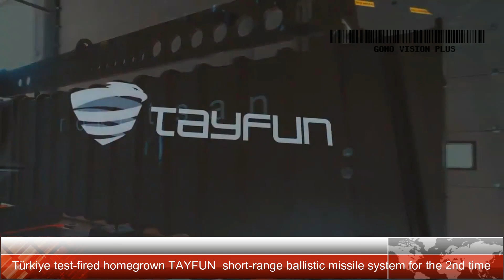Turkish defense giant successfully tests ballistic missile Tayfun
The Turkish military has carried out a second test of the country’s home-built Typhoon missile, Greek state broadcaster ERT reported on Tuesday, citing Turkish media. The medium-range ballistic missile was test fired from a mobile platform near the port city of Rize on the Black Sea.
The Typhoon, or Tayfun in Turkish, was built by Roketsan and was first test-fired in October 2022.
The second test comes days before Turkey votes for a new president in a tense runoff.